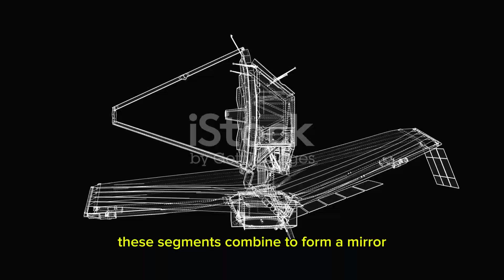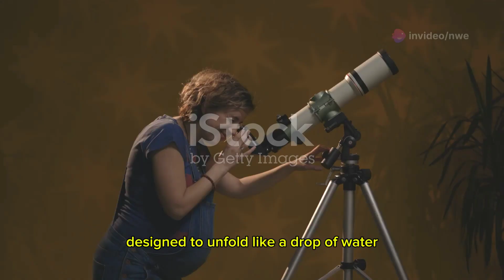Unveiling the Universe: The James Webb Space Telescope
The James Webb Space Telescope has a number of key scientific objectives. Firstly, it's set to peer back in time, observing the universe's earliest galaxies to help us understand cosmic history and evolution.